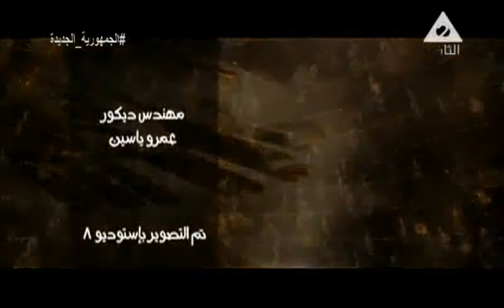مروة مجدي : برنامج اللية طرب - الفنان الشامل منير مراد - 17-6-2021